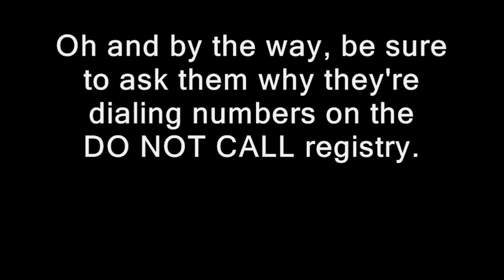Scam The Scammer 147A "Scammer vs Scammer - Part 1"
Scam The Scammer Episode 147A - In the world of scams, it's one thing to hear from someone with a foreign accent try to wrestle away credit card information. This two-episode scam, however, involves a U.S. based marketing firm, MMG, and a law firm, Commonwealth Law Group taking abuse and intrusion to a whole new level.

Yeah, and they call numbers on the Do Not Call Registry.